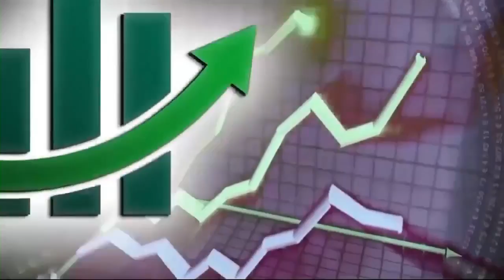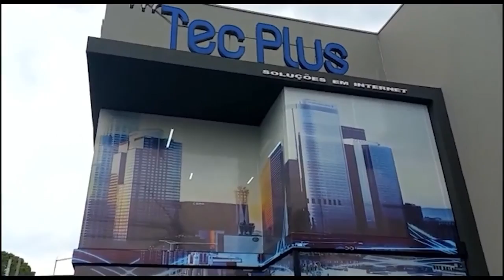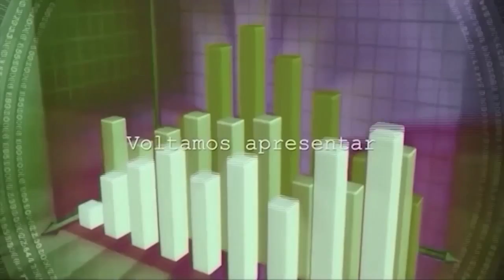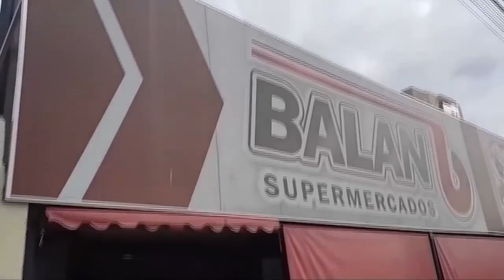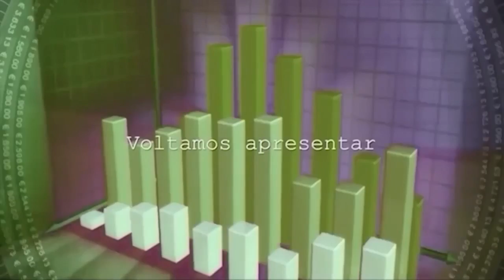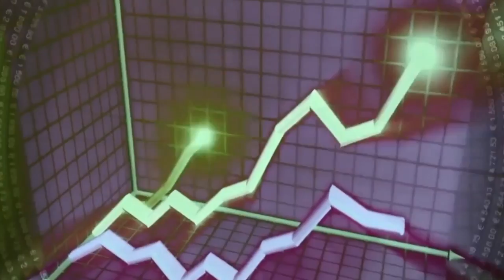EMPRESÁRIOS EM DESTAQUE - 15/08/2023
Convidada: Camila Caires – Confeiteira
Tema: Empreendendo por paixão.
Apresentação: Paula Astolphi